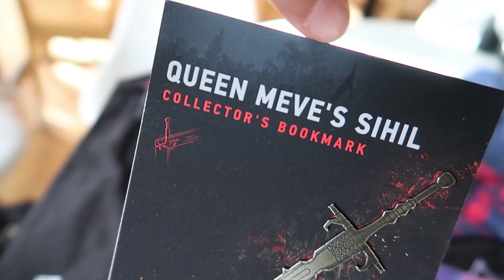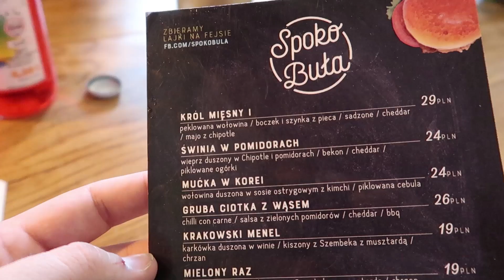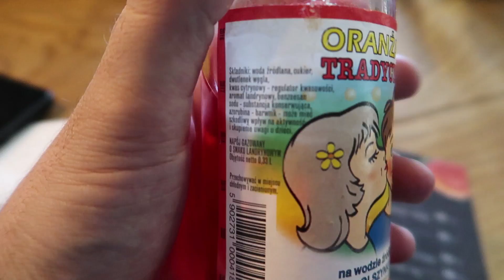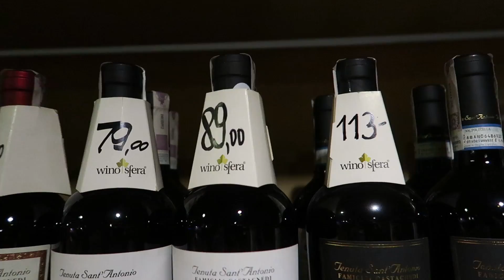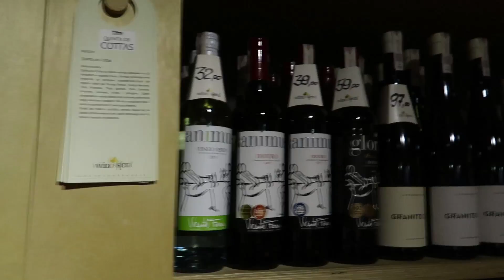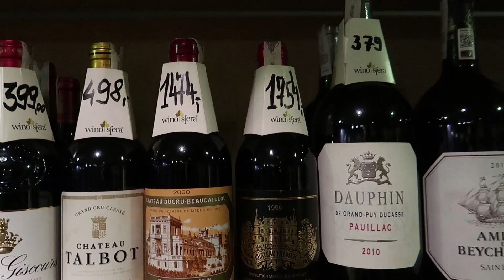Poczułem się jak Lord Kruszwil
Krótki vlog nagrany podczas wyprawy do studia CD PROJEKT RED w Warszawie z okazji przedpremierowego pokazu nowej gry Thronebreaker: The Witcher Tales. Krótki pokaz, trochę gadania i afterparty :)